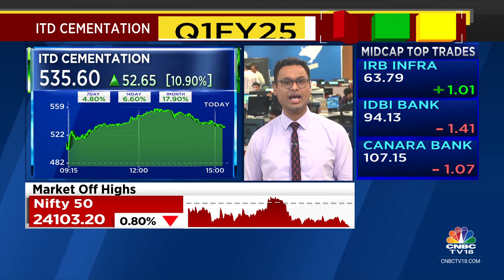ITD Cementation Reports Good Q1FY25 Earnings, Revenue Up Almost 30% YoY | CNBC TV18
ITD Cementation buzzing in trade on the back of strong Q1FY25 results. Vivek Iyer with all the details.

n18oc_business